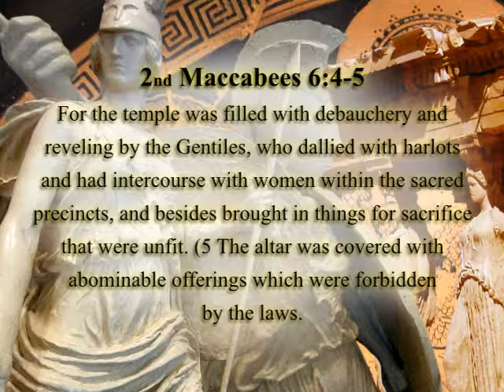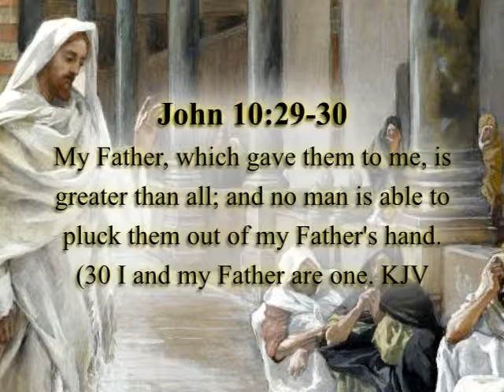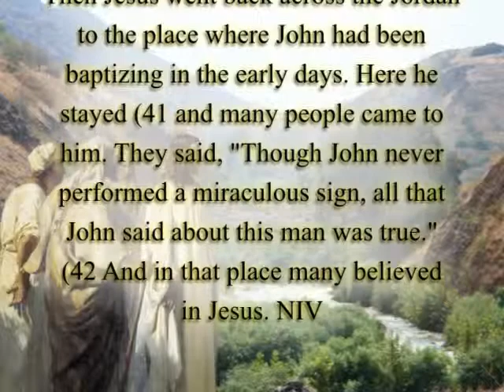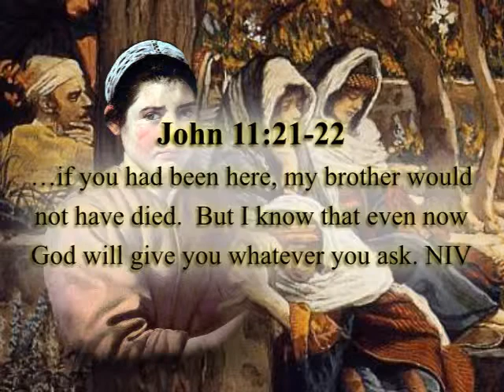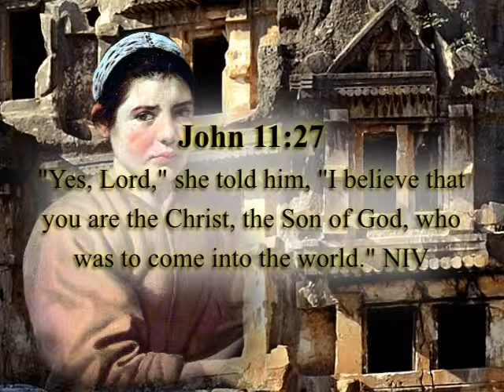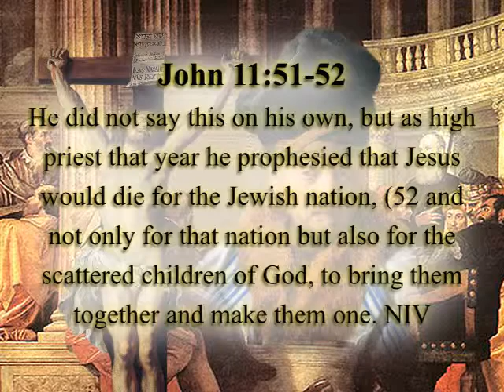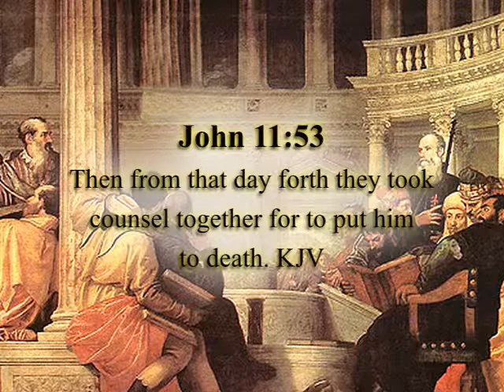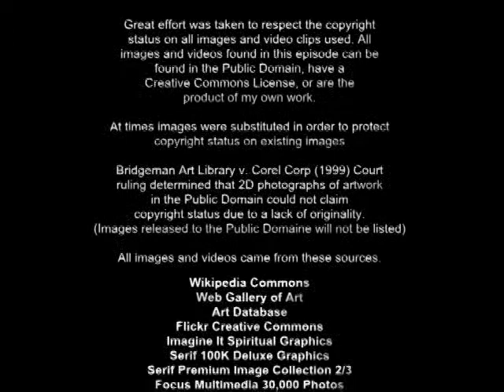Harmony of the Gospels 13 Preparation of the Disciples by Christ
Harmony of the Gospels is an eighteen episode walk through the life and teachings of Jesus Christ.  We will walk with Jesus through the history, politics, and culture that surrounded his life and ministry.  In Episode 13 we explore the final months of the life of Jesus.  The hostility of the Sanhedrin can no longer be hid, a final showdown is coming.  Plans are being made by members of the Sanhedrin to execute Jesus and murder Lazarus, the man Jesus raised from the dead.